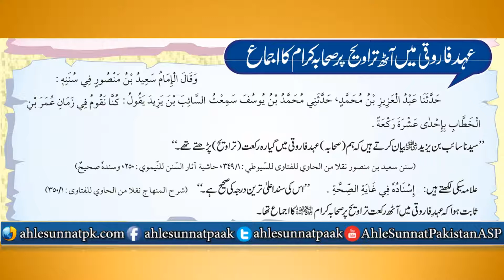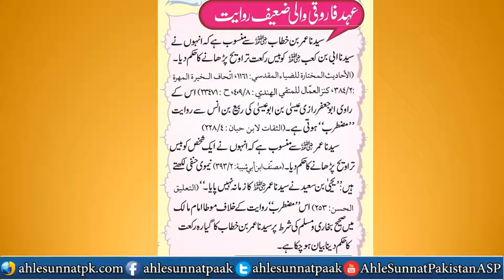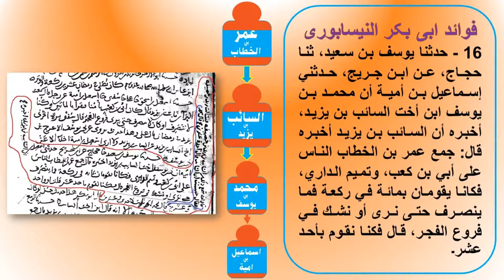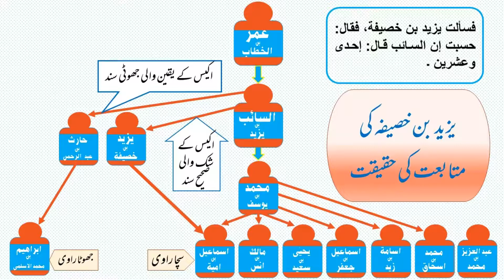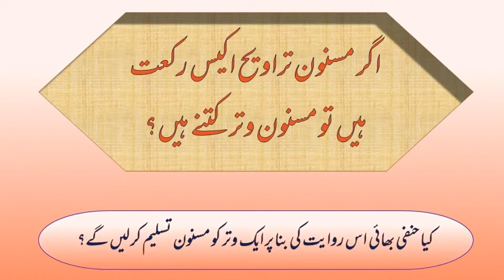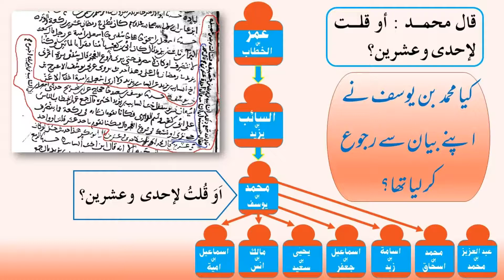Re. Rakaat e Taraweeh 8 ya 20 ka Jhagra Khatam by Hafiz Abu Yahya Noorpuri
DAWAT3KHAIR KA MANSHOOR: Aqeedah Tawheed Ki Dawat Dena
...Sunnat-Rasool (saw) Ka Paigaam Aam Karna..
.Bigre Huwe MaAshare Ki Islaah Karna
دعوت خیر کا منشور: عقیدہ توحید کی دعوت دینا...سنت رسول صلی اللہ علیہ وسلم کا پیغام عام کرنا...بگڑے ہوئے معاشرے کی اصلاح کرنا